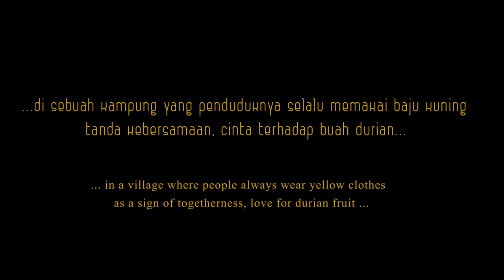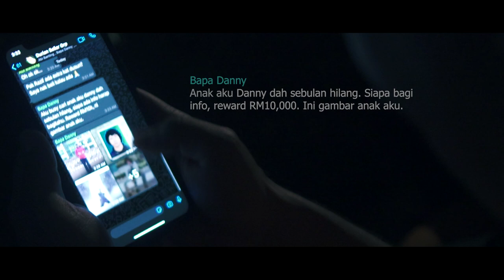Durian Dark Comedy Short Film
Sebuah short film bergenre kan Dark Comedy yg mengisahkan 4 orang sekawan berjumpa balik untuk menghasilkan sebuah film. Permasalahan utama terjadi apabila cast yg terlibat bergaduh di antara satu sama lain. Mereka mengimbau kembali kejadian tersebut yg melibatkan durian.